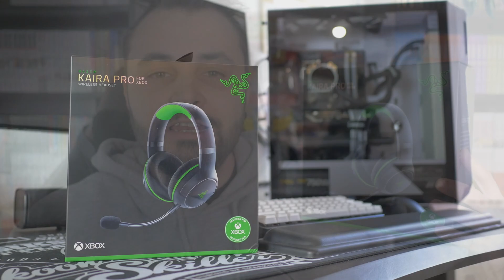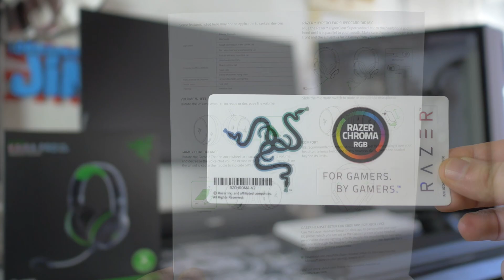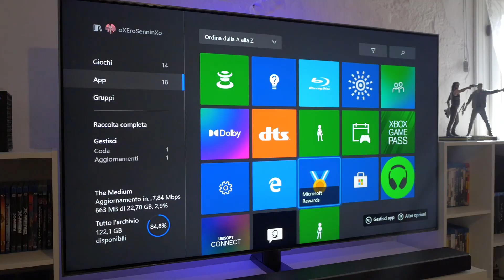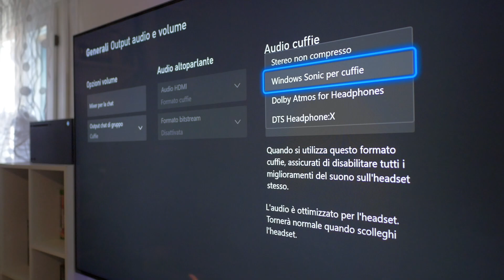RAZER KAIRA PRO | Ottima Cuffia per Xbox Series X|S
Kawabanga ragazzi! Dopo il Controller Pro di Razer dedicato a Xbox Series X ed S, eccoci qui con le cuffie!

Cover eXtremeRate Controller Xbox Series X|S:

IL MIO PC (Gaming/Editing)
LA MIA ATTREZZATURA VIDEO

Pop in a box Sconto 20%: ILJIM20 (mese abbonamento) Sconto 10%: ILJIM10 (acquisti singoli)